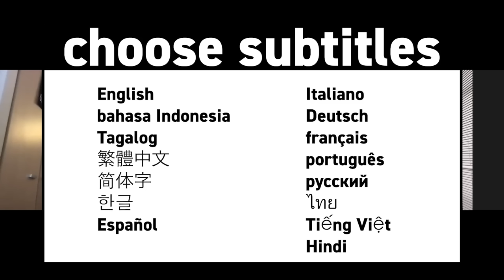【髙橋藍】動画の最後は今年一番の○○で！！2022年の振り返り兄弟トーク！バレーやプライベートやバレーや家族やバレーの話をしてます！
バレーボールプレイヤーの髙橋藍と髙橋塁です。
2022年も応援ありがとうございました！
塁と藍の二人で2022年を振り返ってトークをしてます。
2023年の目標などもあり、盛り沢山で話してます！
どうぞ2023年も『らんるい』をよろしくお願いします！！

この動画をきっかけに、自分たち兄弟が大好きなバレーボールに少しでも興味を持ってもらい、楽しんで好きになって頂けたら嬉しいです！